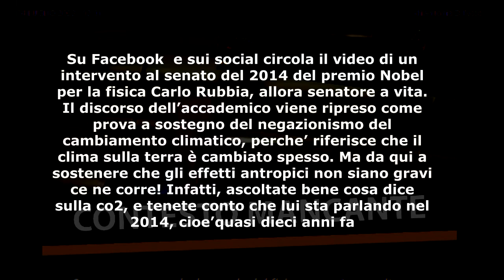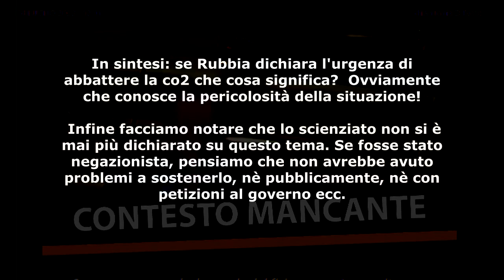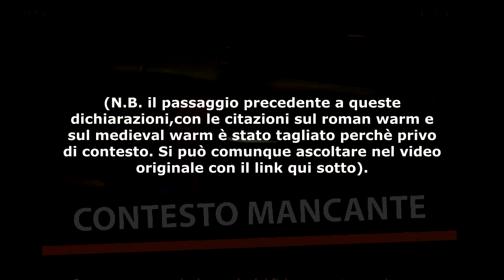Il Nobel Rubbia negazionista?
Ma veramente il premio Nobel, prof. Carlo Rubbia , ha sostenuto che il cambiamento climatico non esiste, e che la co2 non è di origine antropica e non è un pericolo?
"La temperatura è aumentata fino al 2000, poi è diminuita di 0,2°, poi. "
Come riporta il sito del National oceanic and atmospheric administration (Noaa) – l’agenzia del governo degli Stati Uniti che si occupa del clima – quelle rilevazioni sono state però riviste, e adesso è provato che la temperatura sia effettivamente aumentata anche per quel periodo.
Ma a parte tutto, già nel 2007 il professore aveva esposto questa sua convinzione ai senatori. Nel corso di un’audizione, facendo riferimento al lavoro dell’Ipcc, Rubbia aveva infatti affermato che «il suo ultimo rapporto ha dimostrato in maniera indubbia che gli effetti antropogenici sono la causa più probabile del cambiamento climatico». Per leggere le sue dichiarazioni nel 2007, cliccare su questo